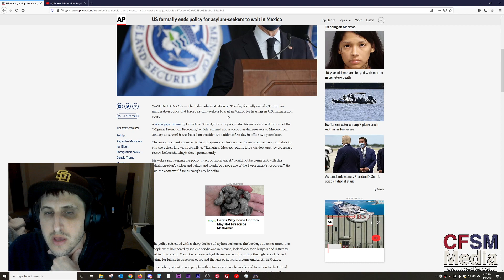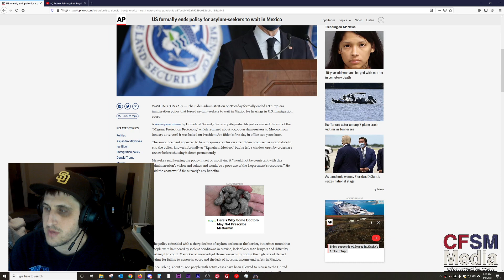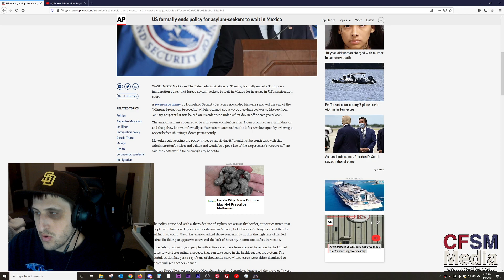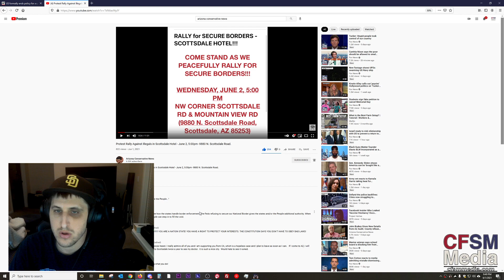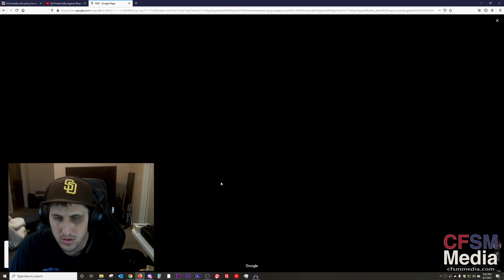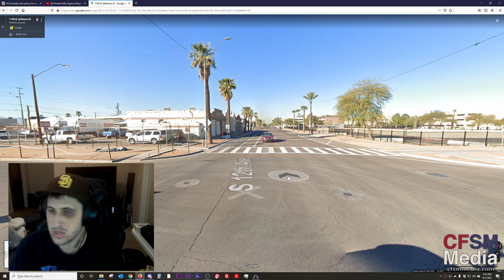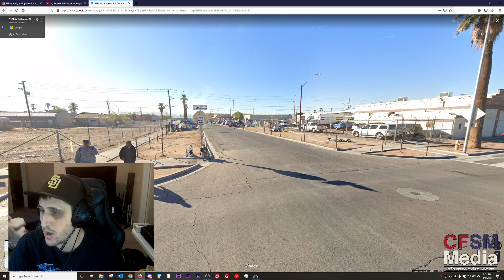Biden ends wait in Mexico Policy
Biden ends wait in Mexico Policy and now the flood gates are open for illegal crossings.

A seven-page memo by Homeland Security Secretary Alejandro Mayorkas marked the end of the “Migrant Protection Protocols,” which returned about 70,000 asylum-seekers to Mexico from January 2019 until it was halted on President Joe Biden’s first day in office two years later.

The announcement appeared to be a foregone conclusion after Biden promised as a candidate to end the policy, known informally as “Remain in Mexico,” but he left a window open by ordering a review before shutting it down permanently.

Mayorkas said keeping the policy intact or modifying it “would not be consistent with this Administration’s vision and values and would be a poor use of the Department’s resources.” He said the costs would far outweigh any benefits.